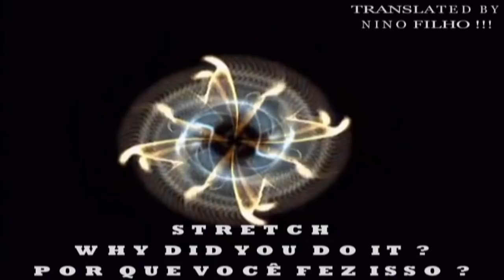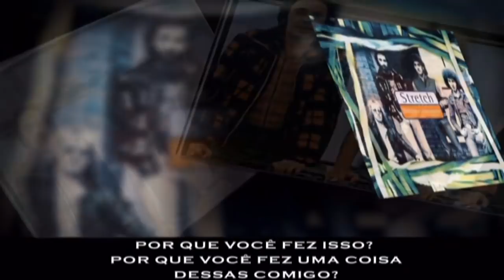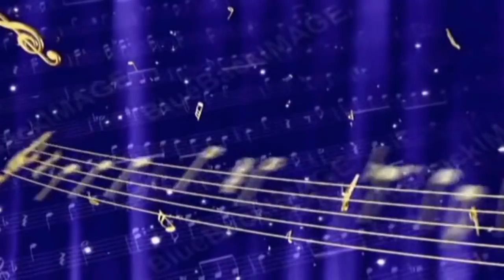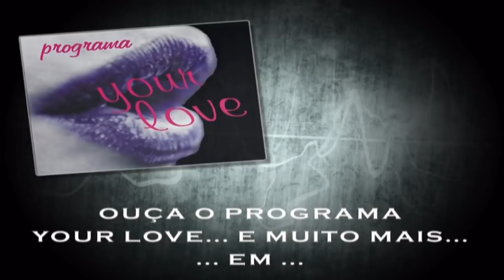Stretch - Why Did You Do It (Tradução)